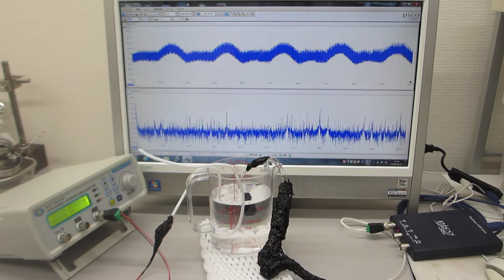超音波システムの開発技術(ステンレス線を利用した超音波の応用技術)